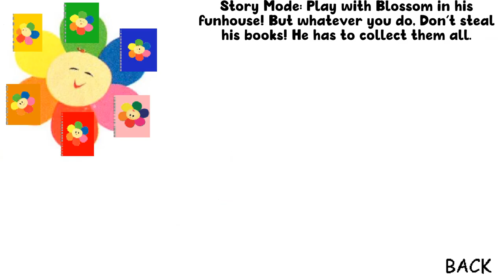Blossom's Funhouse - Official Release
Welcome to Blossom's Funhouse! You're gonna have so much fun here, Because we have so many items for you to use.

But t̸̟̜̬͑̋ṙ̷̨͙̰͖ỵ̸̡͚̉̉̚͘ ̷̹̯̈́̇n̷͕̣̬͍̽͂̏̑ǫ̴̥͉̳͒̀ṯ̶̨͚͔̻̊̔͊͌̊ ̸͎̺̬̺̜̆̇ț̴͍̓ǫ̶͈̬̖͈̌̔͋̽ ̸̲̰̻̯̋͜ș̶̿̽̌t̶͇̜̝̞͊̓͘e̴͍̬̺̩͌̈́̈́a̶͓͖͋̈́l̸̢̯͎̞̈́̍͜ ̵͇̯̎͗́͘B̵̡͇̺̭͍̹͎͚̈́̈́͆̒͌̽͠l̵̪̋͐͒o̸̠͙͕͖̭̲̲̳͆̄̐̋͋̄͠͠s̷͓̮̙͕͎̯̀̂͝s̶̻̜̯̰͚̃͒̂̂̎͂͝ͅô̴̺̂̆m̶̮̪̎̃̓̀́'̷̩̮̀s̴̗͚̗͎̙̞͋̈́̑̅ ̵̨̪̙̈́̓̈́̄͒̚͘-B̸̧̤̙͖͚̏̆̈́͊̄ỏ̸̫̻͕̮̼̝̹͗ỏ̶̟̽̿̔͗k̴̹̎̈́́͛͐̐̀͘s̸̢̙̺͍͍̺̣̟͛̒,̷̼̙̜̫̟̤̰̽ͅ ̵̢̺͉͇͙̘̍̀̎̈Ơ̶̙͗̀́͒̀͒̈̎̋͛̾̍́̍͝͝t̴̡̨͓̥͔̝̲̬̪̟̳̖̫̏̒͗̓͐̃̂̓̚̚͝͝h̶̹͉̬͚̪͓̙̖̳̯̬͎̐͗͐̑̂̾̓̔ͅͅȅ̸̢̧̡̮̖̹̗͓͙̫̰̗̫̝̘̗̗̳̦̯̙́̽̓͊̑̂͋̔̑̀͐̅͌̃̚͠r̵̢̥̞͓͇̠͎͇̘̬͕͚̦̲͙̫͚̣͑̉̈́̈̾͆̿̿̓̀̆͗̒̏̀̏̈͜͠ͅ-=ẘ̵̡̨̛̼̖͓̳̰͇̠̳͈̘̲͖͖͕̜̖͔͚̖͍̠̅̆̋̏̾͋́̌͛́̒̐̀̔̈́̆̀̄̔͌͘̕͘͠i̶͍̮͉̓͌̎̎̈͊̓͊̈̄͐̊̆̾͝͝s̵̰̐̈́===e̵̘̓͂̈́̓̀͂̒͐̒̍̓͝ This game is not what it seems. This is really terrifying.

It may look like a cute game, But it's actually really scary b̵͔͓͎̞̂̐̄̑̚̚͜͠ě̵͓̾̏̍̍̆́͌̇̚c̶̖͇̗͖̾̾͂̃̀͜͠à̶͔͆̄͗̄̌̕͘̕͝û̸͍̫̳̗̟̣̻̏̀̈̃̿̍́͘͝s̸̨̯̻̝̰̫̙͂̿́͗̑͗͜͜͠ȇ̸͕͇̮̳̟̲̖̣̌̑̇̐͛͝͝ ̶̻͎̜̘̲̱̩̈́́͑̐͐̆́̐͘̕͜w̵̫̱͐̾͐̉͗̃̿ẖ̸̹͍̰̪̝̣̊͂͛̐͒̀́e̴̛̞̎̍́̄̓̎̈́́̅n̵̲̎͑̆̋̄̓͆̕͝ ̵̢̜͐̾y̸̪̗̜͈̬̔ô̴̪̲̩̰̘ͅų̵̡̬̮͖͓͇͈͕͋̂͌̕͝ ̷̡̛͔̳̮̦͙͓̈́̒͊͑͝ͅs̴̟̲̫̜͕̱̙̔͗̄͋̽̀ẗ̵̡͙̙̬̪̙̥͕͓̙́͌̄̓̽̌́̿̕e̶̡̨̖̭̥͍̩͠a̸̧̻̰̹̓͗͛̾̕l̷͉̰͔̟͓̲̘͉̳͚̿͒͑̔̀̍̑̕ ̶͙̎̑͌͋̄b̸̧͖̃͒͊̾o̵̡̰̤͖̞̠̯͚̎̐ͅͅó̸̧̠͇̐̈̅̅́̕=k̶̥͙̺͙̩̝̏̿͗̽̈̏̀̆͘͝s̶͚͎͘,̸̙͚̭̲̒̆̆̐̕ ̵̩̠̤́̿̆̍̊̊̽Ť̸̖̰̦̜̦̖͙̠̬̏̍̓͒̏͠h̵̘͚̮̽͊̽͒̾͛͝---ê̶͕̥͐͝n̴̰͋ You're gonna enjoy all of the fun here. And hopefully you don't take Blossom's books that are in one of the rooms. Enjoy.